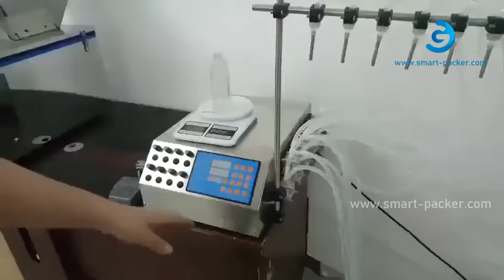デスクトップの半自動8ノズル蠕動ポンプ液体充填機